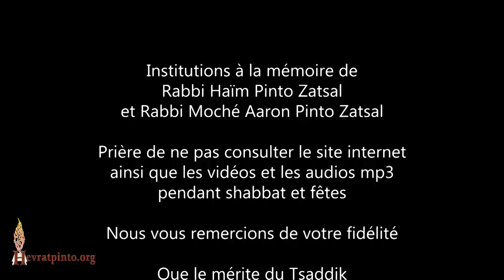La prière de Moché Rabbénou